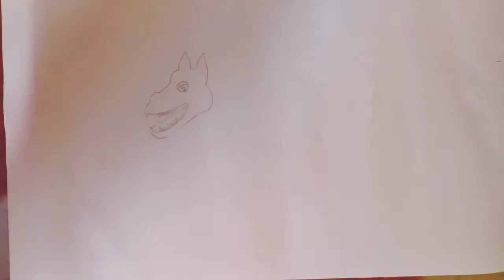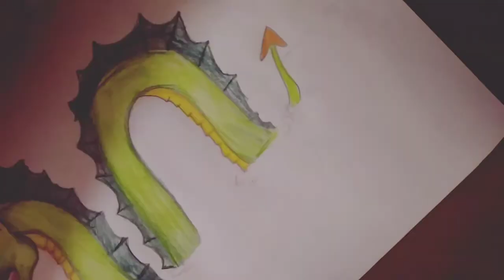How to draw a draw a dragon step by step(very easy)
and keep watching my next videos.